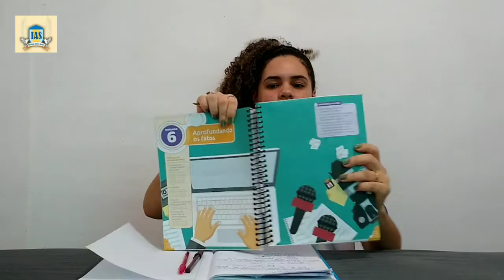Tia Bruna - 4° ano (Reportagem)